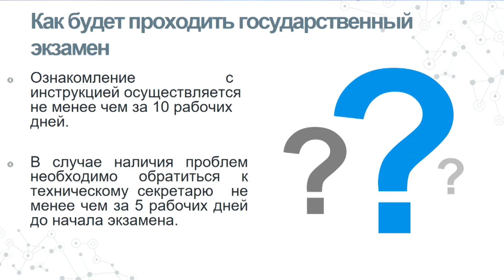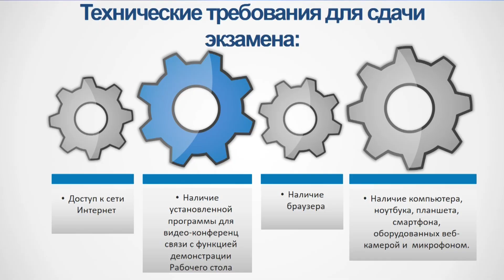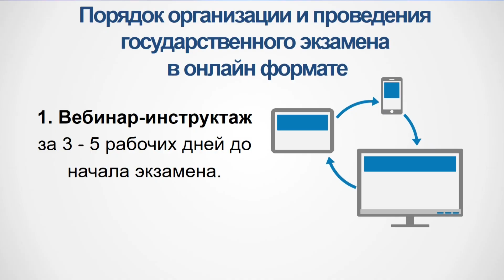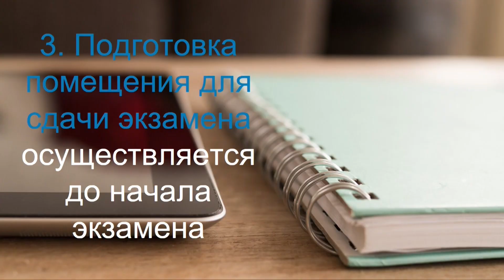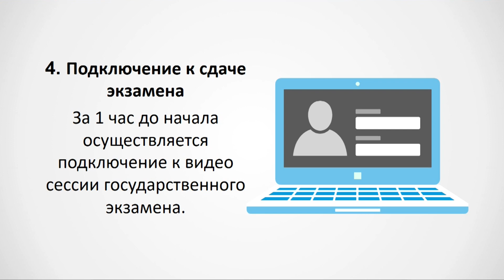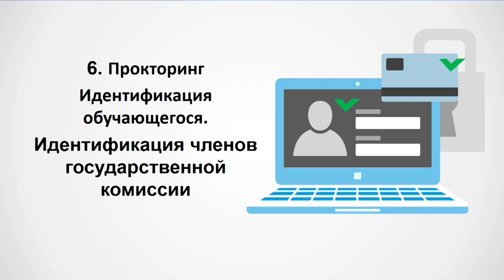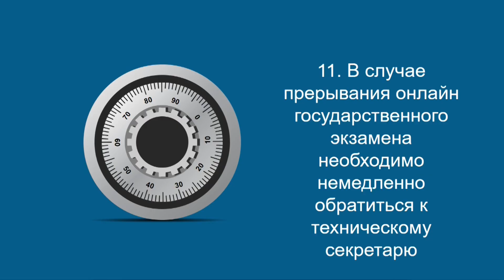Инструкция по проведению государственного экзамена